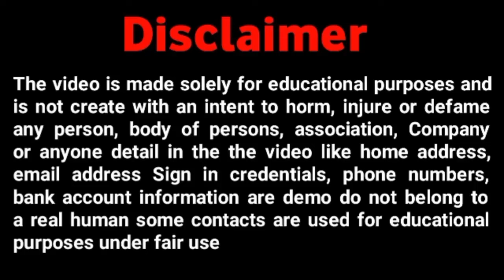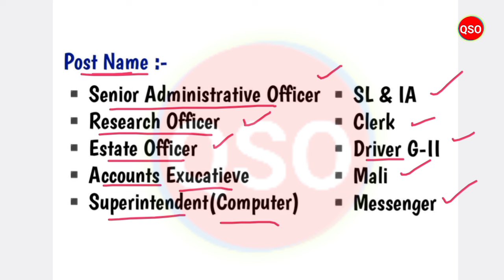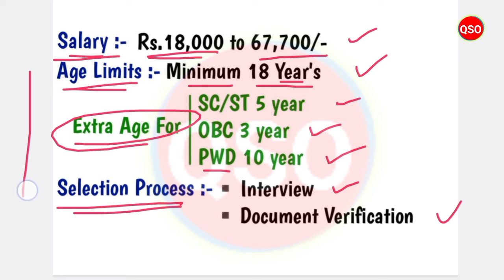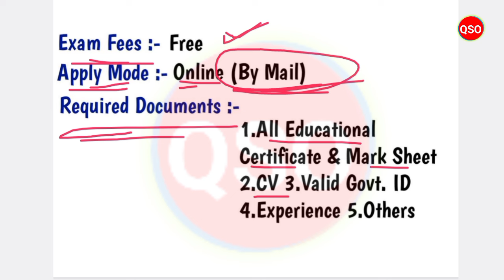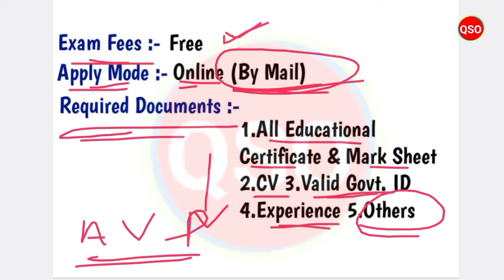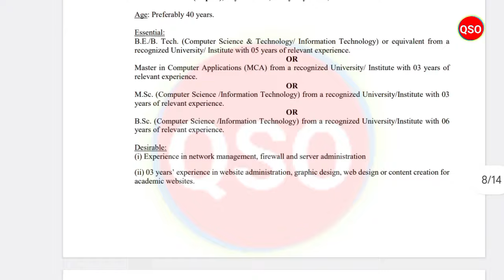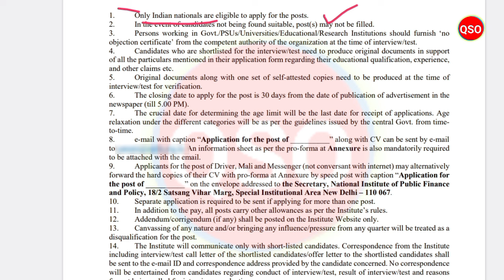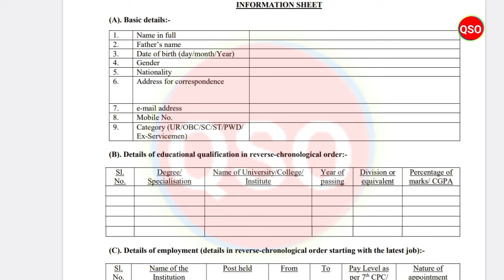Government Peon & Clerk Job Vacancy 2024 ! Odisha Job Vacancy 2024 ! Odisha Job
*About of Video :- NIPFP Clerk, Peon & posts vacancy 2024